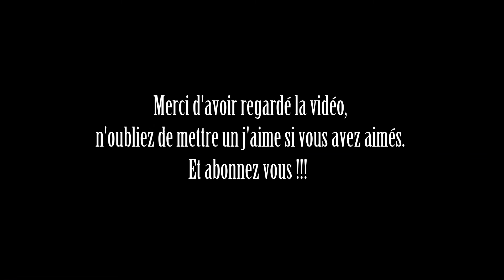Pêche du brochet été 2015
Quelques moments de pêche au brochet pendant l'été 2015.
Première vidéo de ma nouvelle chaine youtube.